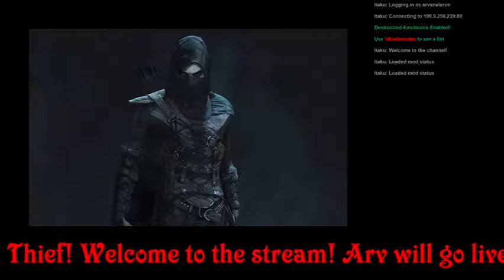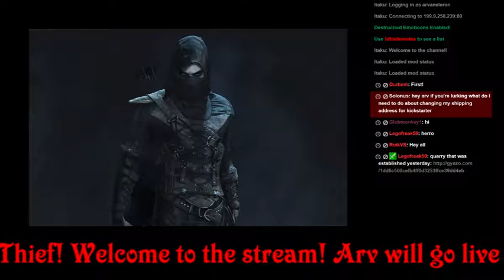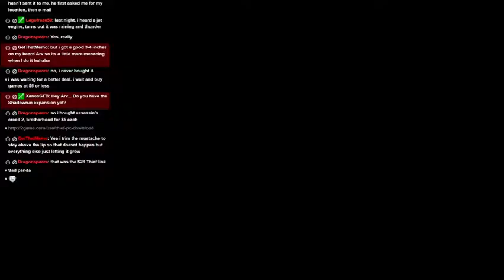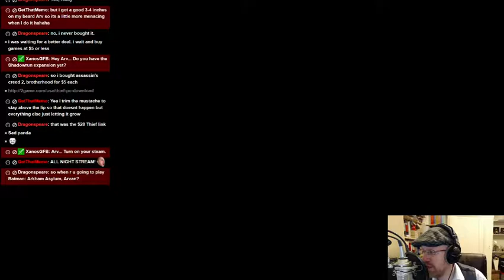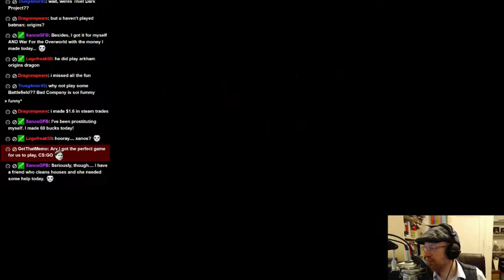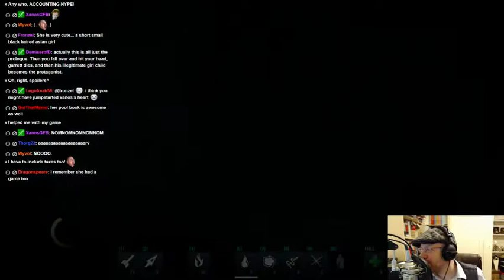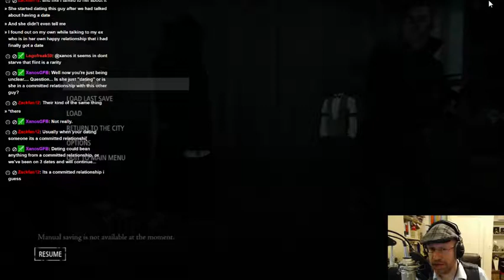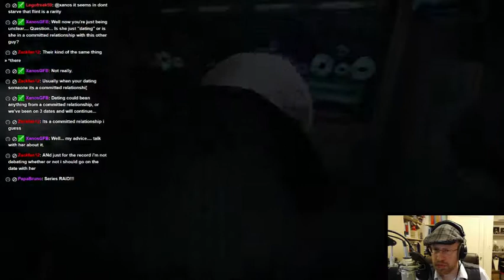Arv's getting sneaky with it (and by it, he means Thief)! New schedule begins next week; fo - 1 / 2